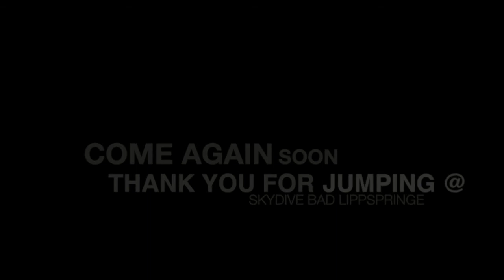Christopher Adair Tandem @ Skydive Bad Lippspringe